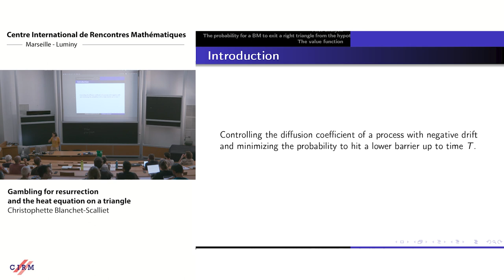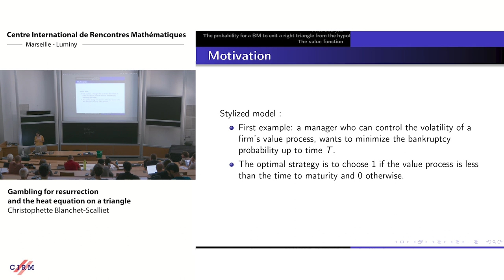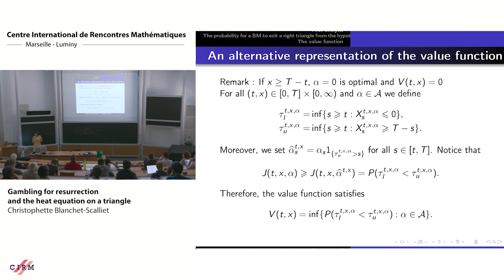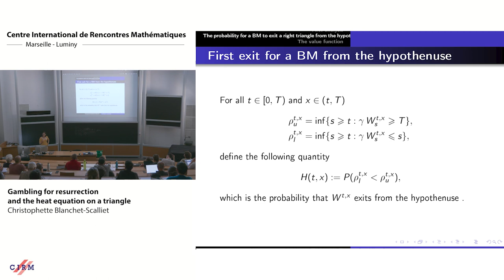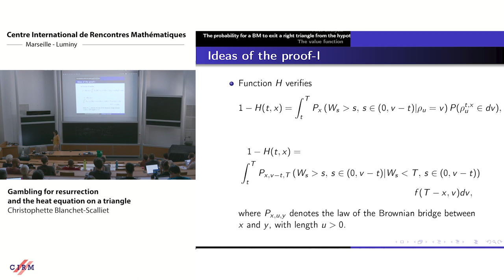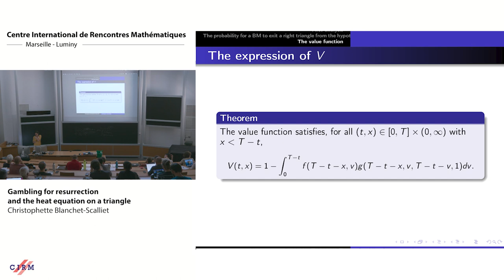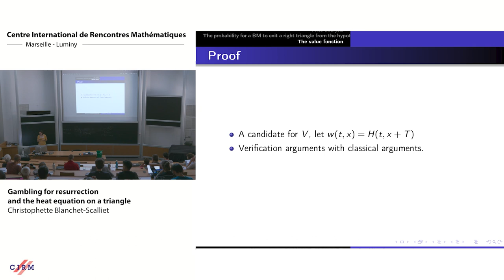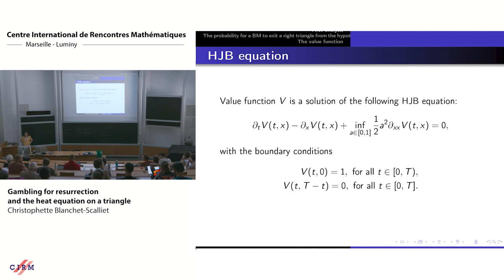Christophette Blanchet-Scalliet: Gambling for resurrection and the heat equation on a triangle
CONFERENCE
Recording during the thematic meeting : «A Random Walk in the Land of Stochastic Analysis and Numerical Probability » the September 04, 2023 at the Centre International de Rencontres Mathématiques (Marseille, France)

Filmmaker : Luca Recanzone